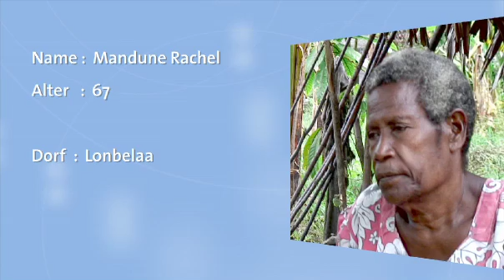sciencemovies: Wer spricht noch Daakaka? Folge 4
Weibliche Sprachgenies
Eine überraschende Entdeckung gibt den Forschern Rätsel auf: Zerstören die sprachbegabten Frauen auf der Insel ungewollt die ursprünglichen Sprachen Ambryms?

„Pepelyen na tu wu" heißt „Guten Morgen" auf Daakaka. Weniger als 1000 Menschen auf der Südseeinsel Ambrym sprechen die vom Aussterben bedrohte Sprache. Die Anthropologin Soraya Hosni und ihre Kollegen machen sich auf den Weg in die Südsee, um Daakaka zu dokumentieren und so vor dem gänzlichen Verschwinden zu bewahren. Die Wissenschaftler müssen sich beeilen, da Daakaka nicht nur von der offiziellen Landessprache Bislama zunehmend verdrängt wird. Auch die aktiven Vulkane der Insel befördern das Verschwinden der Menschen und ihrer faszinierenden Kultur.